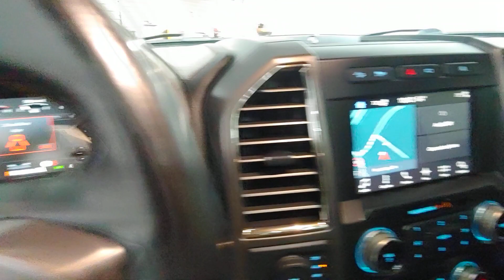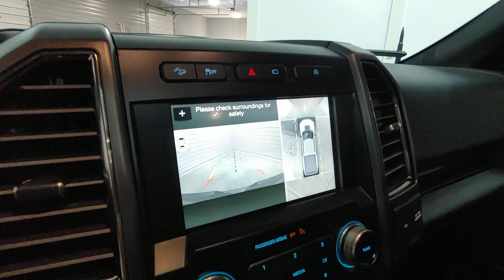2018 Ford F-150 Raptor Walk Around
2018 FORD F-150 RAPTOR

802A EQUIPMENT GROUP! TWIN PANEL MOONROOF! SHADOW BLACK EXTERIOR OVER BLACK INTERIOR WITH ORANGE ACCENTS!

ORIGINAL OPTIONS:
802A EQUIPMENT PACKAGE (ORIGINALLY $9,770)
TWIN PANEL MOONROOF (ORIGINALLY $1,295)
INTERIOR COLOR ACCENT PACKAGE (ORIGINALLY $750)
TAILGATE STEP (ORIGINALLY $375)
TAILGATE APPLIQUE
SECOND ROW HEATED SEATS (ORIGINALLY $125)
SPRAY IN BEDLINER (ORIGINALLY $495)

VEHICLE HIGHLIGHTS:
LED EXTERIOR LIGHTING
360 DEGREE CAMERA
BANG & OLUFSEN PREMIUM AUDIO
VOICE ACTIVATED NAVIGATION
REMOTE START SYSTEM
TRAILER TOW MONITORING
POWER SLIDING REAR WINDOW
DUAL EXHAUST SYSTEM
REAR VIEW CAMERA
HILL DESCENT OFFROAD MODE
REVERSE SENSING SYSTEM
SKID PLATES
TERRAIN MANAGEMENT SYSTEM
ELECTRONIC AUTO TEMP CONTROL
BANG & OLUFSEN PREMIUM AUDIO SYSTEM
REMOTE START SYSTEM
PRO TRAILER BACKUP ASSIST
RAPTOR UNIQUE FRONT PERFORMANCE BUMPER
DUAL EXHAUST SYSTEM

VEHICLE SPECIFICATIONS:
3.5L V6 ECOBOOST
10-SPEED AUTOMATIC TRANSMISSION
450 HORSEPOWER
510 FT LB TORQUE